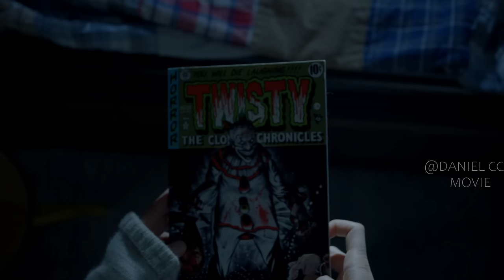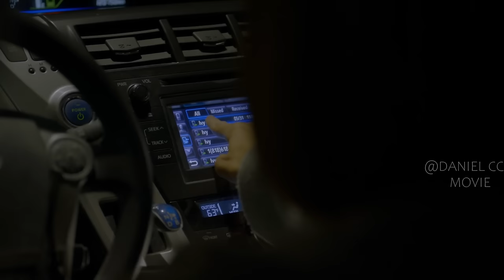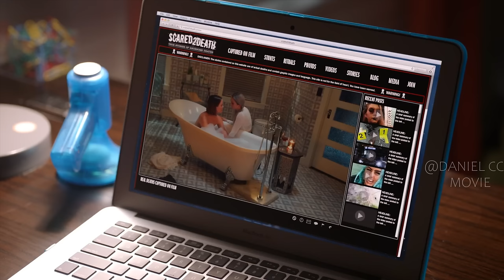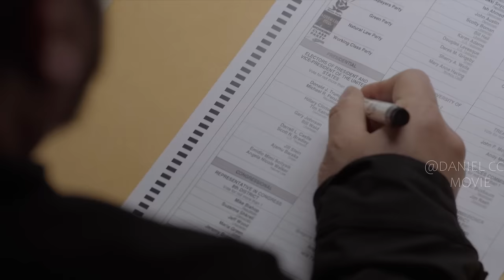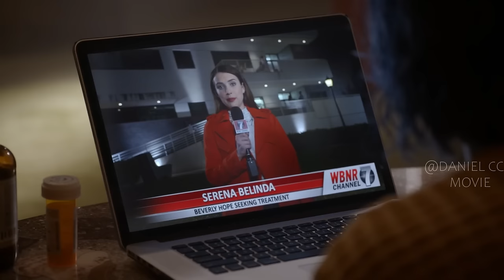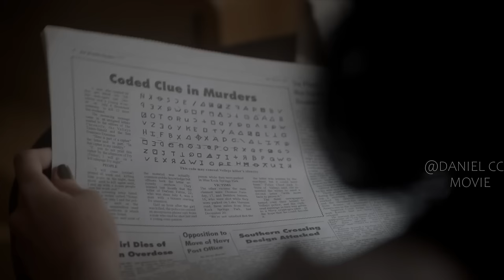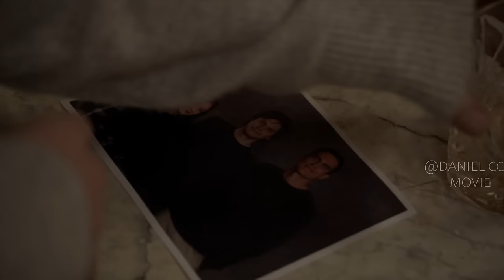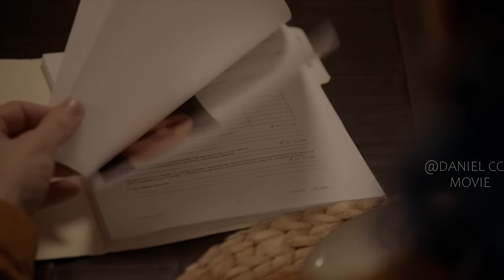American Horror Story Season 7-Cult |Madman Converts His Cult to Purge Corrupt Society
American Horror story, Season 7, Cult, 2018. After discovering her unique bloodline, a young girl is whisked away to a special academy for girls who share the same lineage.